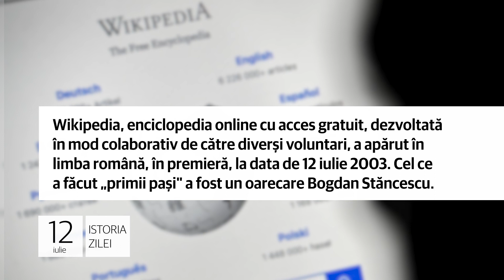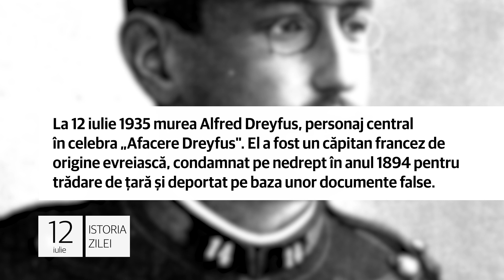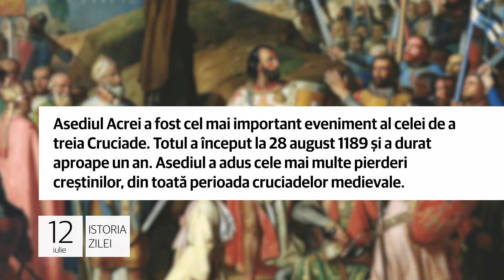12 iulie - Istoria Zilei